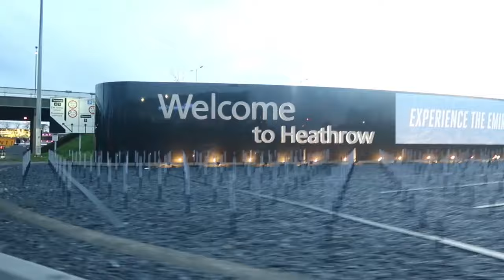My First Time On A Plane - We are going PAKISTAN